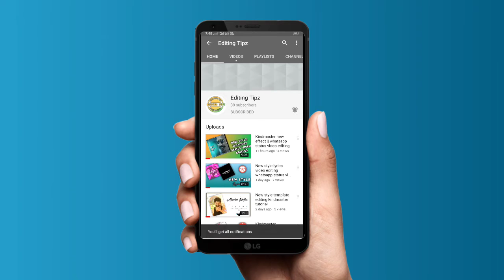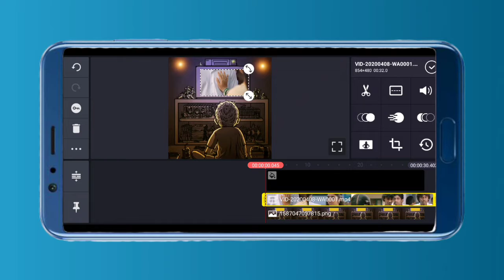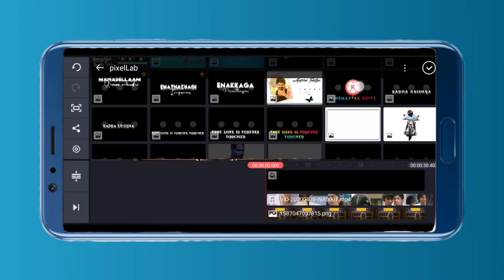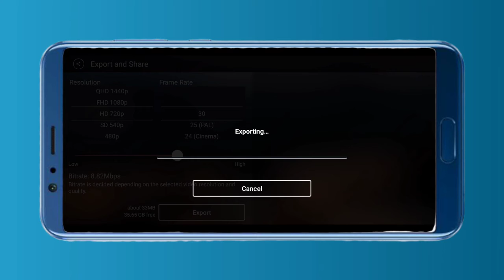New style tv watching videos editing kindmaster app tutorial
Welcome to namma chennal